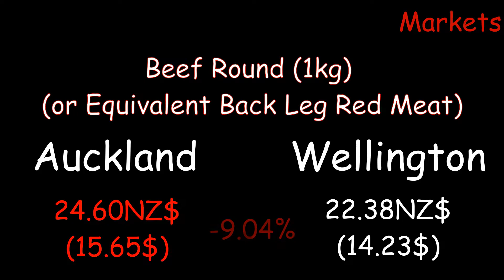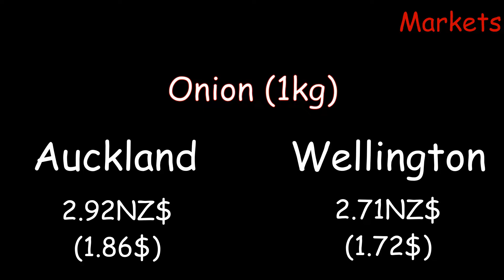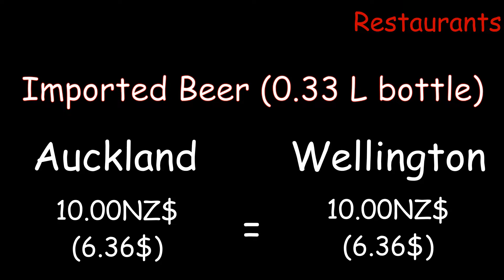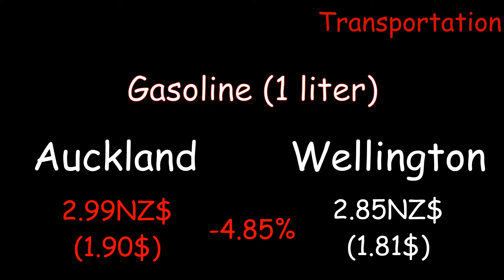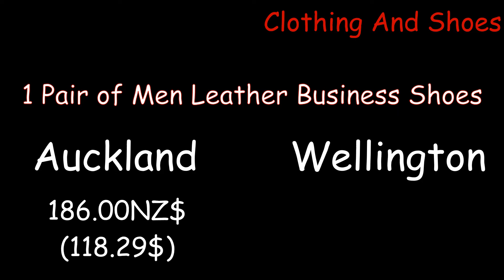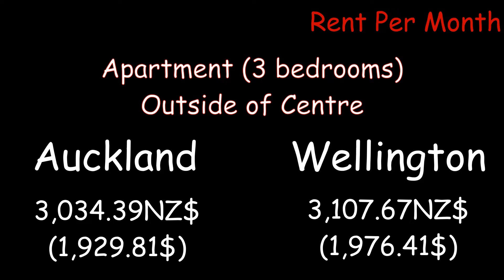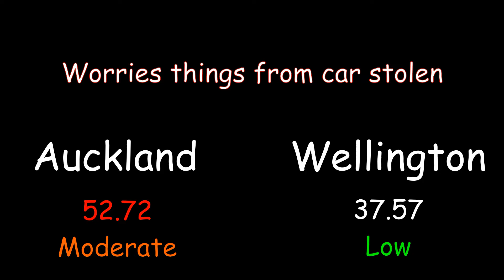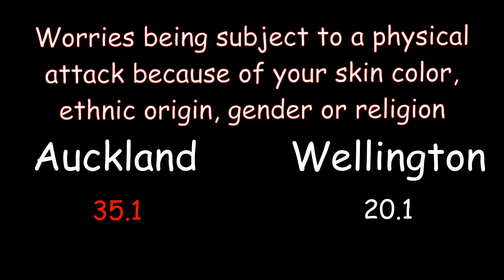Auckland VS Wellington / New Zealand / Cost of living / Quality of Life / Prices / Crime / Property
Comparison of Quality of life In Auckland (New Zealand) And Wellington (New Zealand), Prices, Markets, Restaurants, Transportation, Utilities, Sports And Leisure, Childcare, Clothing And Shoes, Rent Per Month, Buy Apartment Price, Salaries And Financing, Crime, Purchasing Power, Health Care, Climate.

00:07 - Markets
02:22 - Restaurants
03:20 - Transportation
04:18 - Utilities
04:41 - Sports And Leisure
05:04 - Childcare
05:20 - Clothing And Shoes
05:54 - Rent Per Month
06:24 - Buy Apartment Price
06:40 - Salaries And Financing
06:56 - Crime
08:46 - Quality of Life Index

I hope this comparison will help you to moving to New Zealand and choosing a city.